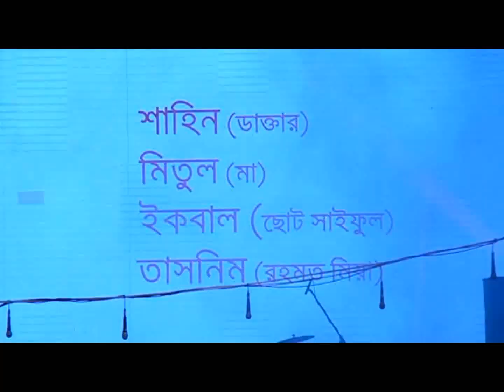এ কেমন সিনেমা | NATOK | JCPSC Reunion 2017